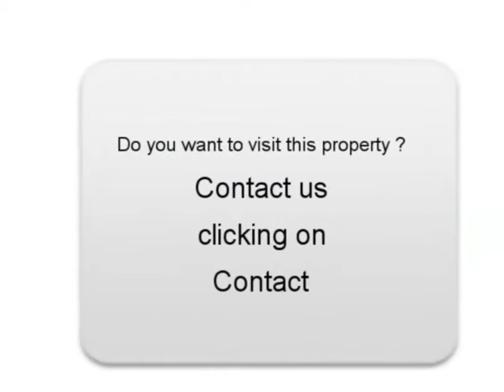Sale one Opel Vectra Dangy Manche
For sale at  Dangy  Used car Opel Vectra of 170000 Km.
used motors Autoenvideo : Sale one Opel Vectra  Dangy  Manche